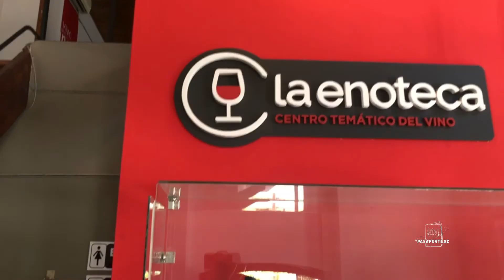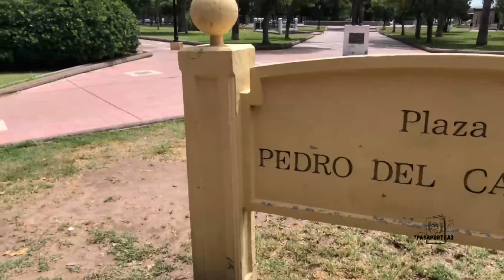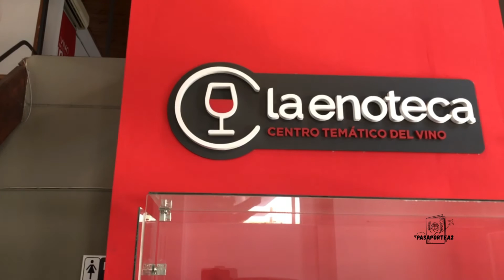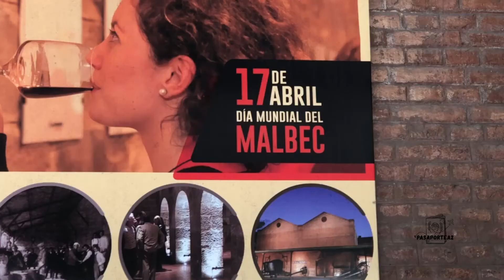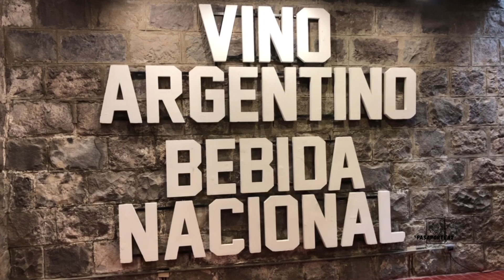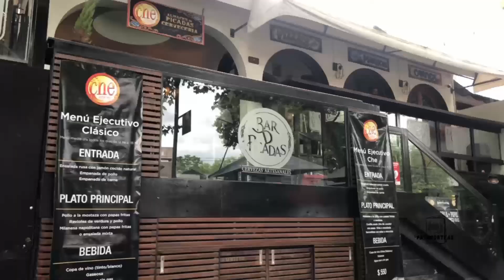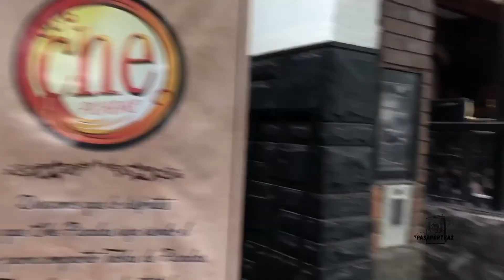Qué hacer en MENDOZA en 3 días? BUS MENDOZA TOUR+MUSEO AREA FUNDACIONAL+RUINAS SAN FRANCISCO y más!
Que onda gente, como va? Les traigo este un video con tips para viajar a Mendoza en cuarentena. Recordá que para ingresar a necesitas:
-Certificado de turismo:   Si.
-Prueba de PCR negativa:    No.
-Seguro de viaje específico COVID-19:   No.
-Otros requisitos: hasta el momento, la provincia no solicita requisitos extra para los turistas. Por las dudas imprimí tu Boucher de hotel si venís con reserva previa.

This is a video [Fanmades or remakes] requested & Made by a fan. I am not copying to NCS (TrapNation, HouseNation, ChillNation & Bass Nation Only)

© The Viewer is from NCS World Fanmade